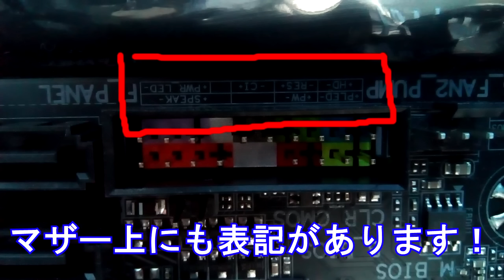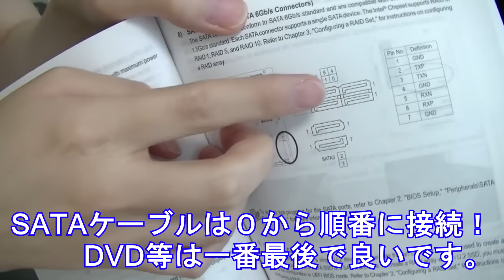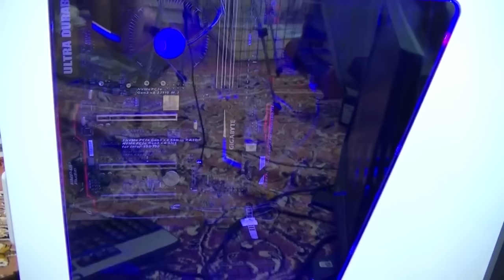【夏休み特別企画】Skylake対応 2016年最新パソコン組み立て＆初心者向け解説【自作PC】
夏休みと言う事で"Skylake CPU"対応の2016年最新パソコンを組み立てながら、ケースへの電源・マザーボード取り付け、内部ケーブルの配線処理等、自作PC初心者が陥りやすいポイント解説します。また、LED搭載ケースとLED搭載マザーの組み合わせでLEDが美しく光るのか？

【自作PCパーツ】SilverStone STRIDER GOLD S ATX電源紹介＆電源の選び方のポイント説明

【自作PCパーツ】SilverStone PRIMERA PM01 パソコンケース 紹介・レビュー